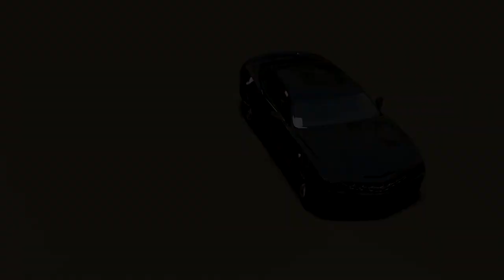Car Animation Test Render 2 (3D Max-Vray-Craft Direction Studio-Photoshop-Sony Vegas-After Effect)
(3D Max 2014 - Vray 3.0 - Craft Director Studio 13 - After Effect cs6 - Photoshop cs6)